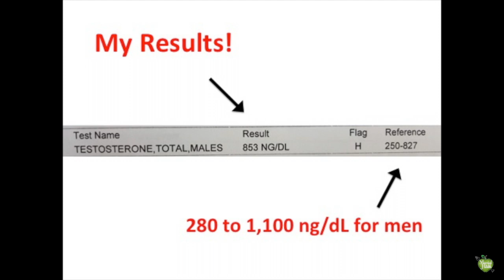My Total Testosterone After 7 Years Vegan (WFPB)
With 2-3 years slowly adapting to a Vegan Whole Food Plant-Based (WFPB) lifestyle, and almost 7 years being strictly WFPB many would expect my testosterone to be low.

As you can see from this video, my testosterone is OPTIMAL for my age. There are many factors to consider when it comes to measuring testosterone, but overall I have no symptoms of low testosterone.